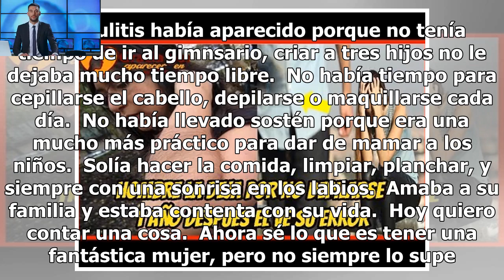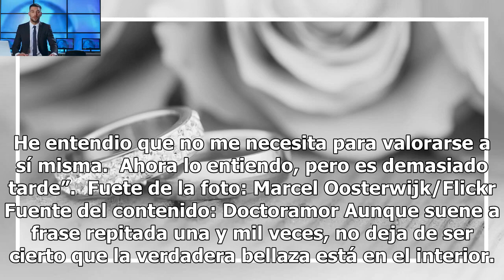Hombre abandona a su mujer cuando ella deja de depilarse – 1 año después descubre su error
La vida es corta, y es importante que aprovechemos el tiempo con las personas queridas, porque no hay un sentimiento peor que el echar de nuestra vida a alguien a quien queremos.  Esta historia, que he encontrado por internet, es una buena muestra de ello. El protagonista de esta historia dejó a su mujer y un año después fue demasiado tarde para arreglarlo. El arrepentimiento le acompañará toda su vida.  Yo no sé hasta qué punto esta historia es cierta, pero creo que el mensaje es tan importante...